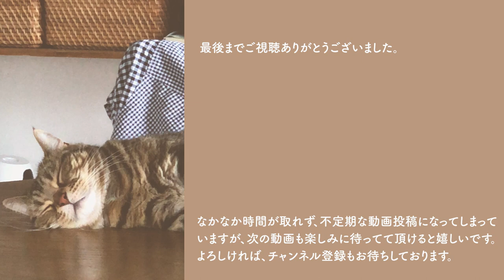観葉植物、料理、DIY、水槽...趣味に興じる休日ルーティン｜北海道移住生活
2022年の春に北海道に移住し、築50年ほどの賃貸物件で、猫と植物、本とDIY家具のある暮らしを営んでいます。丁寧な暮らしとは程遠いですが、楽しい2人暮らしを心がけています。週に1回動画を投稿しておりますので、また覗きにきてくださると嬉しいです。

■おすすめ動画 3つ

■自己紹介
ナナ / 26才。20歳で北海道から上京し、東京生活5年目で北海道へUターン。
ヨウヘイ / 27才。大学卒業後に上京し、東京のIT企業に就職。ナナと出会い、3年勤めた会社を退職し、北海道への移住を決意。今は札幌にあるとある会社で勤務中。

■撮影機材
camera：sigmafp
lens：sigma 24-70mm f2.8 dg dn
Editor：Adobe premiere pro